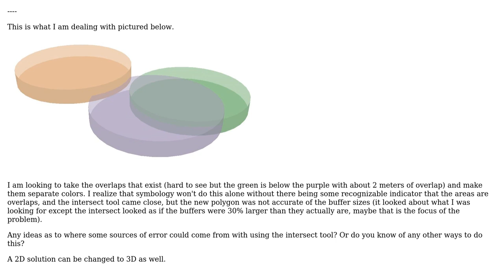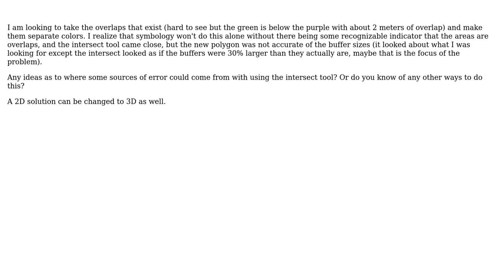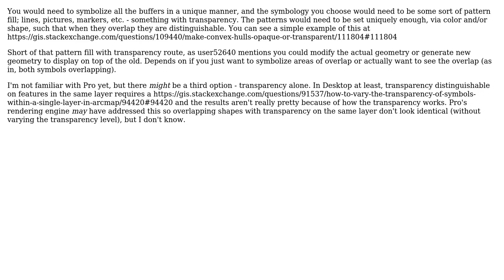GIS: Displaying Buffer overlap in ArcGIS Pro with Intersect? (2 Solutions!!)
GIS: Displaying Buffer overlap in ArcGIS Pro with Intersect?

With thanks & praise to God, and with thanks to the many people who have made this project possible! | Content (except music & images) licensed under CC BY-SA | Music | Images & others | With thanks to user user52640 user PolyGeo user Chris W user Cameron Sloan and the Stack Exchange Network Trademarks are property of their respective owners. You are responsible for your own actions.